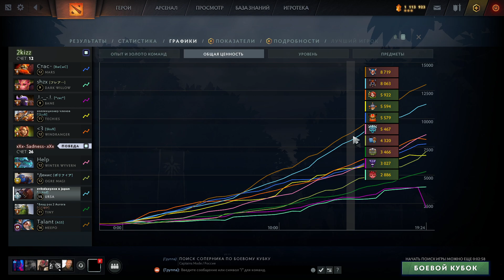8 тир батл кап ( на победку )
DOTA 2 bc - games,twitch,dota 2,battle cup,дота 2,боевой кубок,батл кап,баттл кап,турнир,пати игра,пати игры,party game,party games,dota 2 battle cup,дота боевой кубок,твич,
игры,пати кубок,battle cup party,7 tier,7 тир кубок,7 тир батл кап,7 tier battle cup, 8тир батл кап, 8тир кубок, хай птс пати, хай птс

changes,dota 2 new hero tier list,dota 2 new neutral items,dota 2 patch 7.34,patch 7.34c new items,dota 7.34c tier list,dota 2 new shard,7.34c dota 2,dota 2 7.34c builds,
dota 2 7.34c new builds,dota 2 best hero builds,dota 2 new hero builds,dota 2 broken builds,7.34c builds,7.34c,dota 2 best lane combos, Goodwin, imba, имба, aghanim,
аганим, баг,